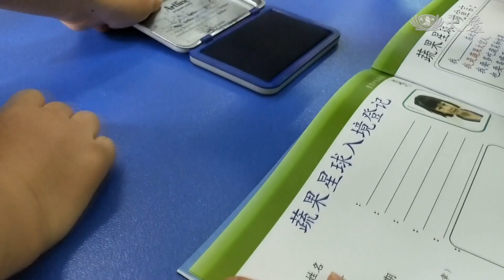奔向蔬果星球 小朋友闖關逗相報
馬來西亞各慈濟幼兒園、慈濟安親班啟動年度的「蔬果星球」活動，要共同齋戒三十天，包括吉打、高淵、北海三所校園，都用環保回收物打造孩子們嚮往的園地。

高淵慈濟幼兒園學生 瞿楚懷：「沒有吃肉的人才可以進去，有吃肉的就不能進來。」

表達茹素意願，通過各項關卡，小朋友以登陸「蔬果星球」為榮譽。

高淵慈濟幼兒園學生 陳建安：「吃菜是愛護地球。」

高淵慈濟幼兒園學生 傅程昇：「如果吃肉的話，動物牠的媽媽會傷心。」

北海慈濟幼兒園教師 黃月柳：「希望說他們也可以用這種克服困難的心理，在這30天吃素裡面。」

救生、護生、持齋戒，吉打慈濟幼兒園也準備好了。

吉打慈濟幼兒園學生 姚仲恆：「我開心。(為什麼呢？) 因為我去蔬果星球，很開心，我吃菜菜，我愛護地球。」

世界要蔬醒，從校園到網路，更走進店家。

吉打慈濟幼兒園園長 譚莉璉：「透過直播的方式，也讓家長跟大眾都知道，我們這個蔬果護照活動的進行。」

吉打慈濟安親班學生 鍾仁惜：「吃一餐素食打一個勾。」

餐廳業者：「自己打勾是嗎，還是店家要幫你打勾？(自己打勾。) 自己打勾，好。」

吉打慈濟安親班學生 巫妍蓁：「因為地球生病，我們要請很多很多人來愛地球愛動物。」

小朋友正在為自己打造乾淨的地球，以愛為出發點，號召人人共知共識共行。

黃翊晴 莊智文 尤靜蓓 許證勝 馬來西亞報導